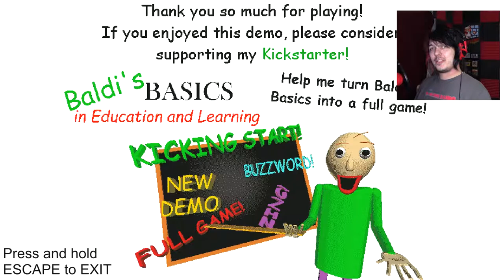The New HOTNESS | Baldi's Basics Feild Trip (Demo)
Check out the demo of the add on for Baldi's Basics!